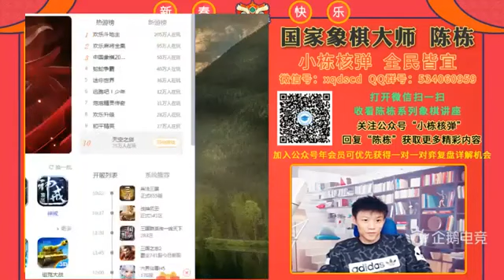‘传棋一哥’ 边下棋边【高唱】, 盛气凌人！对手表示：这盘不砍你，对不起我自己！10/2/20 直播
1:40 , 15:10 陈栋 一鸣惊人！
7:55 陈栋 中计！